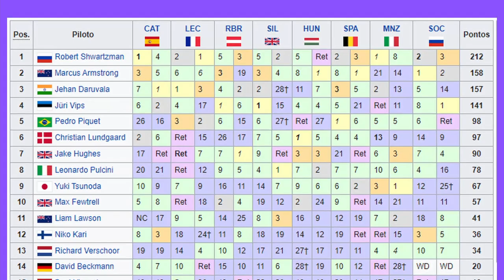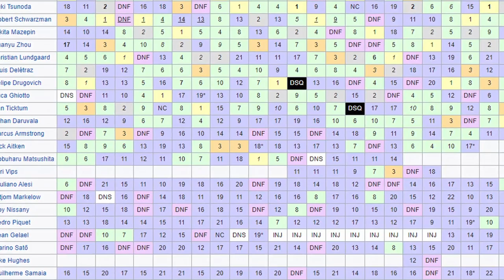Can Jehan Daruvala be the next Indian Formula 1 Driver?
Datei:FIA F3 Austria 2019 Nr. 27 Daruvala 1.jpg

File:FIA F3 Austria 2019 Nr. 27 Daruvala 2.jpg